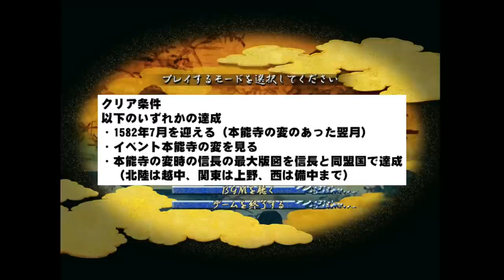▼ 初回1時間スペシャル [ 信長の野望 嵐世記録 PK 実況 ] 織田信長プレイ 第1話 「桶狭間の戦い」 田楽狭間にて今川義元を撃破し、美濃へ侵攻する信長